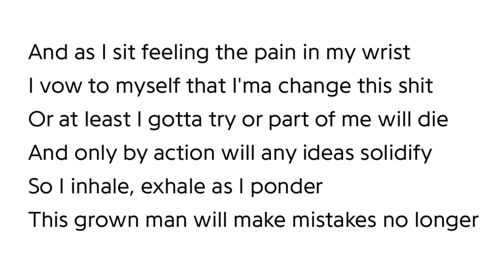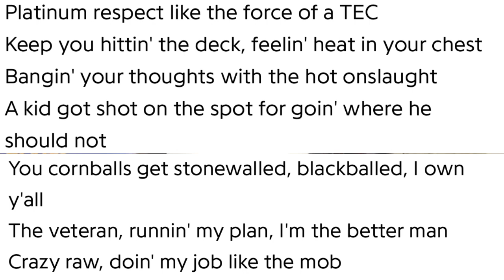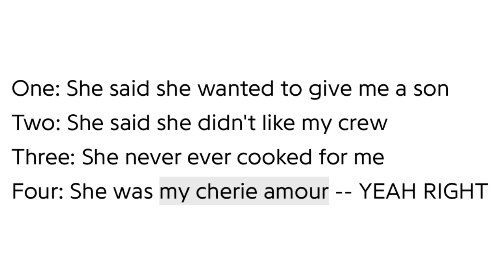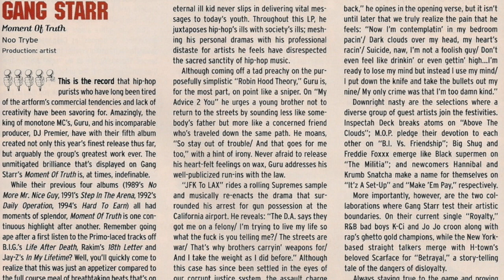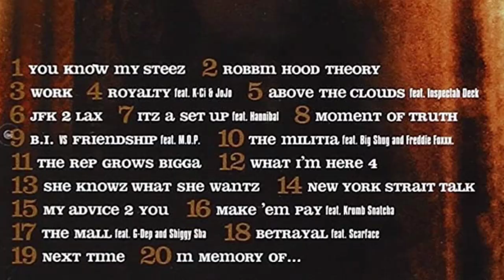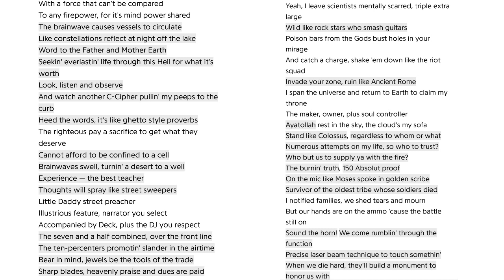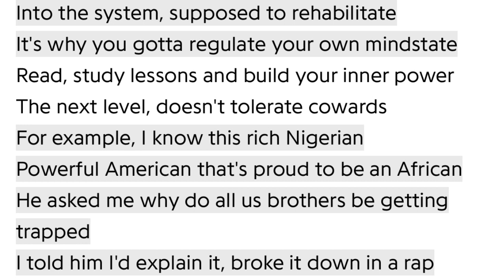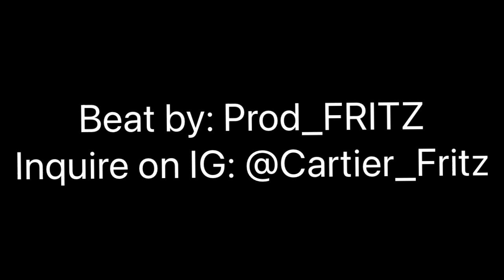Did GURU actually have flow on GangStarr’s “Moment Of Truth”?? - F A RAP CRITIC Episode 40.5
Malik-16 gives the most in-depth analysis of GangStarr frontman, GURU’s rap style ever as he uses The Rap Ruler for the second half of this album review on its 25th anniversary

Dimension 1 - 1:07
Dimension 2 - 6:33
Dimension 3 - 10:53
Dimension 4 - 17:03
Dimension 5 - 27:05
Dimension 6 - 35:17
Dimension 7 - 40:02
Dimension 8 - 42:42
Dimension 9 - 42:54
Dimension 10 - 48:04